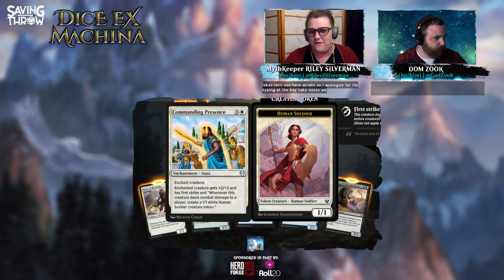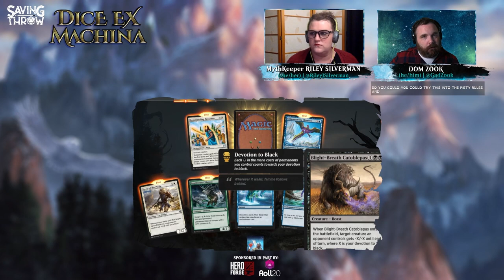Dice Ex Machina - Draw from the Deck Unlock from S2E7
Thanks to you kind viewers we hit our goal during Season 2, Episode 7 and thus we are making a pull from the deck! Creatures and enchantments and more that we open here will be used (to varying degrees) in the upcoming story! Thanks to all who contributed!

You can unlock another deck draw by watching and contributing during our live stream!

Dom Zook |